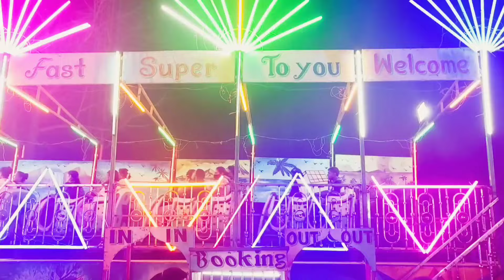डहाणू महालक्ष्मी जत्रा 2024 🚩 महालक्ष्मी जत्रेत तुफान गर्दी 😱 | Mahalaxmi Yatra Dahanu 2024 | Jatra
डहाणू महालक्ष्मी जत्रा 2024 🚩 महालक्ष्मी माताची दिव्य आरती 🚩| Mahalaxmi Yatra Dahanu 2024 | Jatra

डहाणू महालक्ष्मी जत्रा 2024 🚩चला जत्रेत कांदा आणि लसूण आणायला | Mahalaxmi Yatra Dahanu 2024 | Jatra

महालक्ष्मी माता गडावरून खाली का आली |संपूर्ण इतिहास| रहस्य|देवीची आख्यायिका|डहाणू महालक्ष्मी  जत्रा

डहाणू महालक्ष्मी जत्रा 2024 | मौत का कुंआ 😱 | Circus | Mahalaxmi Yatra Dahanu 2024

डहाणू महालक्ष्मी जत्रा 2024 🚩चला महालक्ष्मी जत्रेला 🚩 Mahalaxmi Jatra 2024 🚩2024

डहाणू महालक्ष्मी गडावर झेंडा लावणार पुजारी 🚩| झेंडा कार्यक्रम| 23 April 2024 |Mahalaxmi Yatra Dahanu

महालक्ष्मी माता गडावर झेंडा घेऊन जाणारा कार्यक्रम| झेंडा कार्यक्रम |23 April |Mahalaxmi Yatra Dahanu

महालक्ष्मी यात्रा डहाणू 2024 | 23 एप्रिल ते 8 मे पर्यंत संपूर्ण वेळापत्रक | Mahalaxmi Jatra 2024

डहाणू महालक्ष्मी यात्रा 2024 🚩 चला महालक्ष्मी गढाला |Mahalaxmi Jatra Dahanu 2024 | Mahalaxmi Yatra

Mahalaxmi Yatra 2023 | महालक्ष्मी यात्रा डहाणू २०२३ | देवीचे दिव्य दर्शन | Mahalaxmi Temple Dahanu

Bheem Bandh | Dahanu Kasa Vaghadi | महालक्ष्मी मातेला लग्नाचा प्रस्ताव येथे | Mahalaxmi Mata History

Description
Mahalaxmi Yatra Dahanu 2024
महालक्ष्मी

Welcome to DJCAKESANDVLOGS

डहाणू महालक्ष्मी यात्रा 2023 | Dahanu Mahalaxmi Yatra 2023 | dahanu mahalaxmi mandir | mahalaxmi dahanu jatra |

श्री महालक्ष्मी माता गडावर झेंडा घेउन जाणारा कार्यक्रम |झेंडा कार्यक्रम |1st Day| Special Video 2023

keywords search
महालक्ष्मी जत्रा डहाणू | महालक्ष्मी यात्रा डहाणू २०२४ Dahanu महालक्ष्मी,ही 'कुलदैवता' (हिन्दू घरातील संरक्षक आहे) आदिवासीची, त्यामुळे आनंद काळात, आदिवासी ह्यां खेळात तारपा नृत्याची व्यवस्था करतात, प्रत्येक वर्षी एक उत्सव आयोजित केला जातो त्याला महालक्ष्मी यात्रा म्हणतात.ही यात्रा १५ दिवस हनुमान जयंती पासून असते.
dahanu mahalaxmi yatra 2024
dahanu mahalaxmi mandir
mahalaxmi yatra
dahanu yatra
mahalaxmi jatra 2024
dahanu jatra 2024video
dahanu mela
mahalaxmi yatra video
dahanu yatra video 2024
dahanu mela 2024
mout ka kuwa
mout kuwa video
yatra Vlogs video 2024
महालक्ष्मी जत्रा चारोटी
mahalaxmi yatra dahanu
mahalaxmi jatra
mahalaxmi yatra
mahalaxmi yatra 2024
महालक्ष्मी यात्रा २०२४
dahanu mahalaxmi yatra
dahanu mahalaxmi jatra
mahalaxmi yatra status
dahanu mahalaxmi mandir
mahalaxmi mandir dahanu
yatra dahanu mahalaxmi
dahanu yatra
dahanu mahalaxmi yatra utsav
mahalaxmi mata dahanu
dahanu road
mahalaxmi temple dahanu mountain
डहाणू महालक्ष्मी मंदिर
mahalaxmi photo
dhanu chi mahalaxmi aai
डहाणू महालक्ष्मी
dahanu mahalaxmi temple
dahanu mahalaxmi mandir live
mahalaxmi jatra 2024 video
mahalaxmi 2024
mahalaxmi yatra in dahanu taluka
mahalaxmi devi yatra palghar district
डहाणू तालुक्यातील महालक्ष्मी यात्रा
mahalaxmi yatra of dahanu
history of mahalaxmi temple dahanu
mahalaxmi yatra 23 april 2024
mahalaxmi jatra 23/04/2024
mahalaxmi yatra dahanu 2024 mout ka kua
mahalaxmi yatra 2024 well od death
महालक्ष्मी यात्रा मौत का कुंआ
महालक्ष्मी जत्रा मौत का कुंआ
circus
mahalaxmi jatra circus
shree swami samarth
swami seva
datta seva
djcakesandvlogs